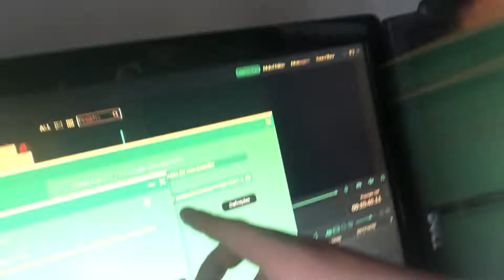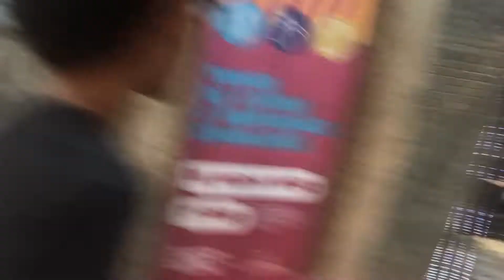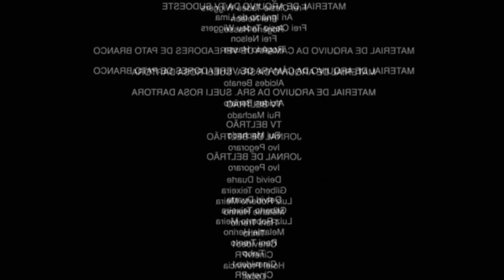EU NUNCA PASSEI TANTA VERGONHA EM UM SHOPPING NA MINHA VIDA!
LIVE QUASE TODO DIA NO FACEBOOK

Snap:edu_long

ESPERO VOCÊ AÍ DO OUTRO LADO DA TELA AQUI NO PRÓXIMO VÍDEO, VALEU, FALOU E FUII!